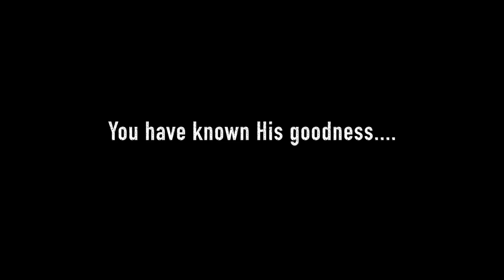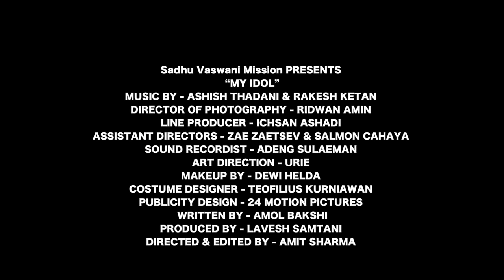MY IDOL - Premiere of a musical film - 1st August 2017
Sadhu Vaswani Mission presents MY IDOL a premiere of a musical film on Rev. Dada J.P. Vaswani's momentous 99th birthday occasion.

Three different people; Three different struggles; Three different transformations; Come relieve their true stories.

Venue: Sadhu Vaswani Mission, Pune